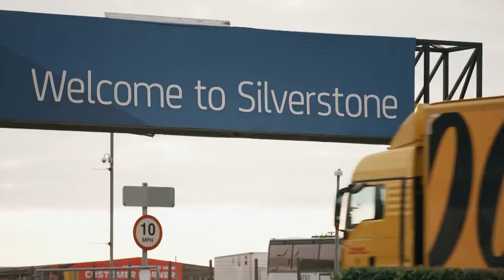Sebastian Vettel and Lance Stroll try 007's iconic Aston Martins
Watch Aston Martin Cognizant F1 Team drivers Sebastian Vettel and Lance Stroll channel their inner James Bond alongside the Sky Sports F1 team.